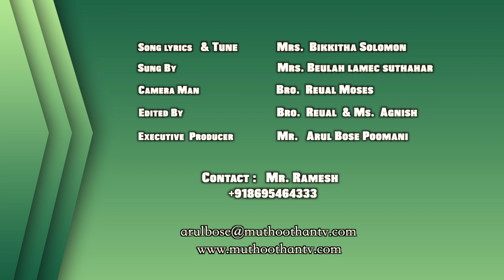08 - YESU ENNODU | THE STORY BEHIND THE SONG | PRICILA & BEULAH | MUTHOOTHAN MEDIA